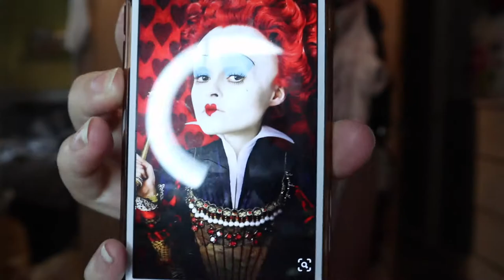Transformation Tuesday Tim Burton